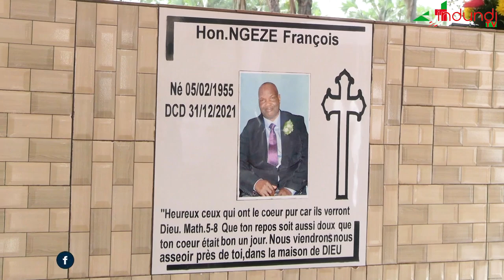Ivyaranze ubuzima bwa François Ngeze yitavye Imana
indundinews| Ngo yafunzwe kenshi yagirizwa ibirwanisho ico umuryango wiwe wise akadenderezo| Imvo z'amazina y'abana biwe